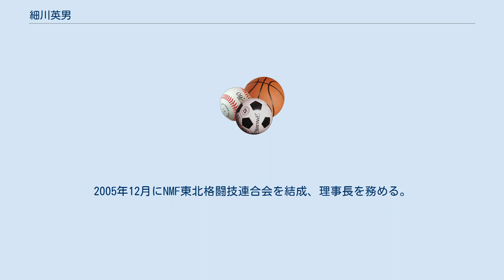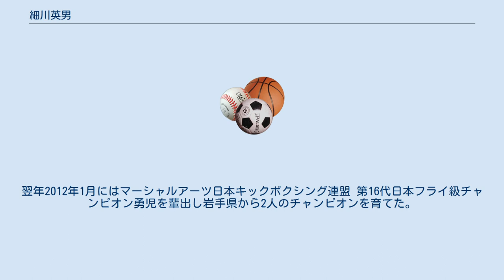細川英男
細川 英男（ほそかわ ひでお）は日本のキックボクサー。
岩手県出身。
元花澤ジム。
マーシャルアーツ日本キックボクシング連盟第7代日本ウェルター級王者。
国際武道大学出身。
現在はHOSOKAWAジム代表。
 小学3年生から親の勧めで剣道を始める。
小中学校では県大会で活躍、数多くの上位入賞をし、岩手県立盛岡南高校に第1期生として推薦入学をする。
高校2年生3年生と岩手県代表としてインターハイ・国体に連続出場し、その実力から「岩手の虎」の異名で呼ばれたという。
その後、剣道推薦で千葉県勝浦市にある国際武道大学武道学科に入学したが、大学で剣道を辞め空手に変更した。
大学では新国際空手道連盟 芦原会館に入門し2段まで昇段した。
卒業後にキックボクシングに活動の場を移し、花澤ジム（千葉県袖ヶ浦市）からデビュー。
1995年（平成7年）1月29日、渡辺雄大（目黒ジム）との王座決定戦において4ラウンドTKOで勝利し、マーシャルアーツ日本キックボクシング連盟第7代日本ウェルター級チャンピオンとなったが、同年5月6日の防衛戦で寺田ひろみ（市原ジム）に敗れた。
 引退後は、岩手県に帰り2004年8月に『英志館・HOSOKAWAジム』を設立。
2005年12月にNMF東北格闘技連合会を結成、理事長を務める。
2009年にはマーシャルアーツ日本キックボクシング連盟の東北本部長に就任。
2011年には岩手県初となるマーシャルアーツ日本キックボクシング連盟 第18代日本フェザー級チャンピオン十二林稔を輩出。
翌年2012年1月にはマーシャルアーツ日本キックボクシング連盟 第16代日本フライ級チャンピオン勇児を輩出し岩手県から2人のチャンピオンを育てた。
 2013年4月、新団体ジャパン・キックボクシング・イノベーション拠点を移し、INNOVATION興行本部長に就任。
2014年3月、2代目理事長に就任。